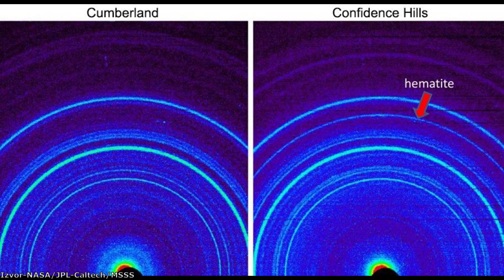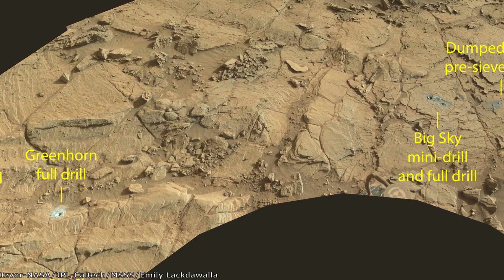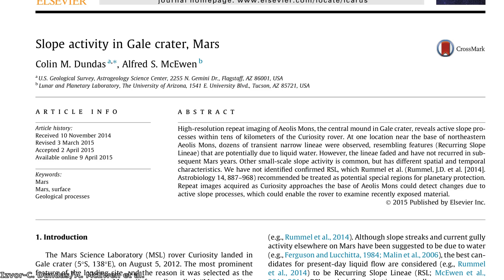Šta je NASA-in rover Curiosity otkrio na Marsu? – Epizoda 4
U prethodnoj epizodi serijala o istraživanju rovera Curiosity, napustili smo ga kada je stigao u podnožje planine Šarp, na lokaciju Pahrump hills, gde su prikupljeni uzorci tla i odakle je rover posmatrao fascinantan prolet komete Siding Spring pored Marsa krajem 2014 godine. U ovoj epizodi, videćemo šta se dešavalo u nastavku istraživanja, I do kakvih zanimljivih otkrića je došao Curiosity penjući se uz planinu Šarp.

Hvala svim članovima kanala na pruženoj podršci, najjači ste!

Izvor fotografija: NASA/JPL-Caltech/MSSS/Thomas Appéré/Mark Galick/Alexander Tolmachev/Pixabay/Bossku Art/Emily Lackdawalla/ESO/M. Kornmesser/Gylfi Gylfason/Gustavo Rezende/Colin M. Dundas/Alfred S. McEwen/Internet Geography/Leene/Pexels/Michael/Mindat/Monica Pondrelli et al./Goddard Space Flight Center/Paul Hammond/University of Arizona/Arizona State University/ESA/DLR/FU Berlin/Simeon Schmauß/PBS/Space Engine/SLOBoe/Roberto Alvarez

Muzika:
Dan Henig-Nebular focus
Somnolent-The tides
Emmit Fenn-Wander